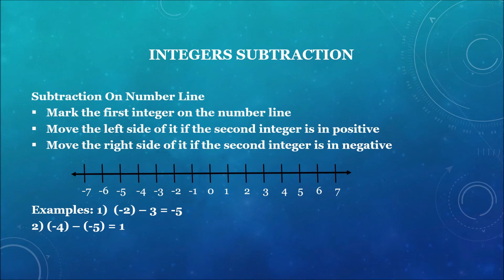Ncert class 6 maths chapter 1 Integers/ Subtract integers number line/integers-subtraction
In Q Aptitude Channel, we learn about the integers on subtraction number line

Subtract-Integers